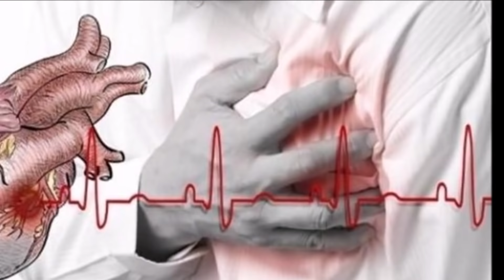Su Her Zaman İçilir mi? Spor Yaparken Su İçmek.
Su Her Zaman İçilirse de faydalı olur mu? Spor Yaparken, yemekte, duşta Su İçmek zararlı mı? Ne zaman su içersek faydalı olur? Suyun en verimli olduğu zamanlar ve nasıl su içmemizin gerektiğine dair tüm soru ve yanıtlar bu videoda.

Spor - Sağlık - Seyahat

- Spora ilk Adım ve Alışkanlık Haline Getirmek 22 Gün 22 şınav
- Beyninizi Spor Yapmaya İkna Edin - 21 Gün Savaşı
- Yanlış Nefes Almayın ! - Spor Yaparken Erken Yorulmayın
- Salda Gölü’nü Böyle Görmediniz ! 2018 Tanıtım - Fragman
- En Komik Arabaya Binen inmek istemiyor. Salıncak Araba